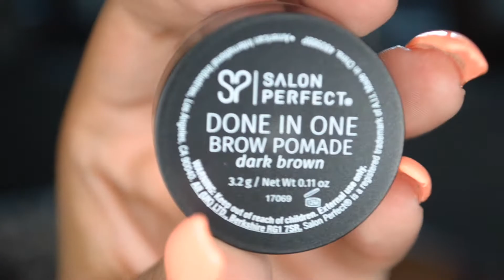Simple Makeup tutorial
Products used//

Eyes:
Salon Perfect Brow Pomade- Dark Brown
L.A Girl Pro Conceal HD Concealer- Fawn
Maybeline Great Lash- Clear
MakeupWorks Matte Perfection- nude eyeshadow palette

Face:
Loreal Infallible Total Cover Foundation- Cocoa
Covergirl Clean Powder- Soft Honey
Black Radiance Pressed Powder- Golden Almond
Laura Geller Baked Gelato Swirl Illuminator- Gilded Honey